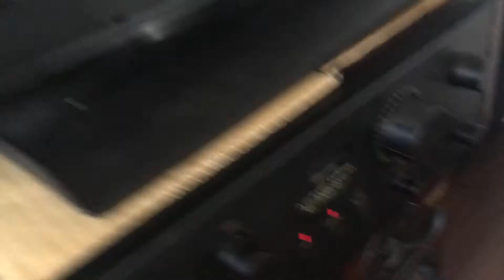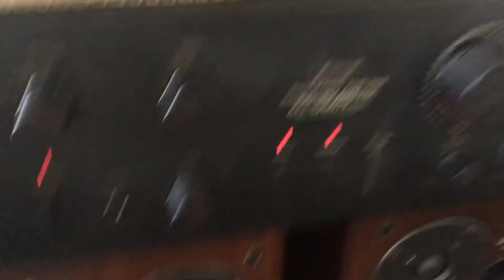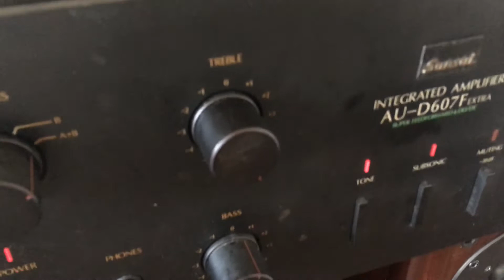test thử onkyo 202Ax+ bose 301sr2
test thử bose 301 sr2 kết hợp với onkyo d-202ax. có thể nói đây là một sự kết hợp ghép nối hoàn hảo, đặc biệt các bác để ý e onkyo 202Ax tuy nhỏ nhưng có võ đấy ah. loa bose cho âm trung và mid sáng thì 202ax cho tiếng bass rất sâu và uy lực, khi kết hợp hai cặp này lại với nhau cho âm thanh trong sáng và đều ở tất cả các dải.  m chỉ xin test có một đoạn nhạc, nguồn phát là điện thoại ip+ amply sansui 607 extra, với cấu hình này chỉ cần thêm một chiếc vang số nữa là có thể thoả thíc karoke ngày tết với một mức giá rất rẻ và hợp lý. trọn bộ combo giá chỉ từ 4m5
xin mời các bạn cùng thẩm âm. và đánh giá.